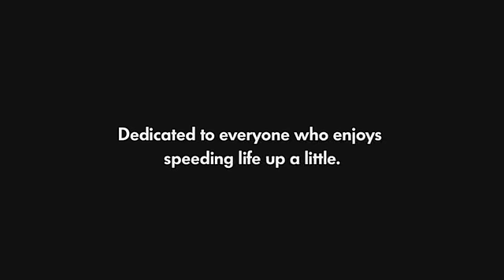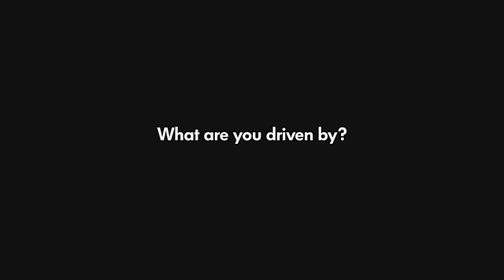The shopping carts -- driven by fun.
Some carts are pimped with a skateboard. Up for some extra shopping fun?